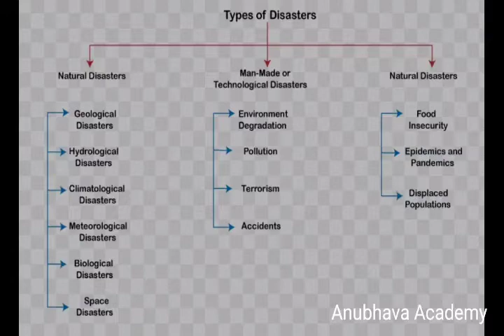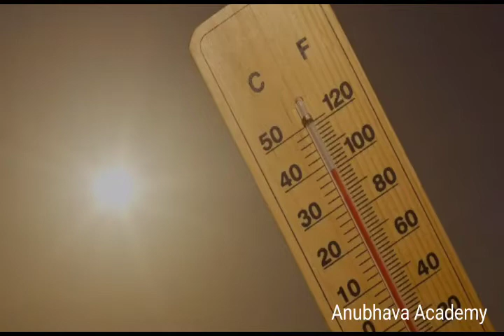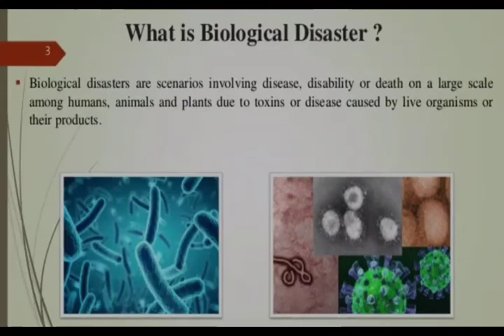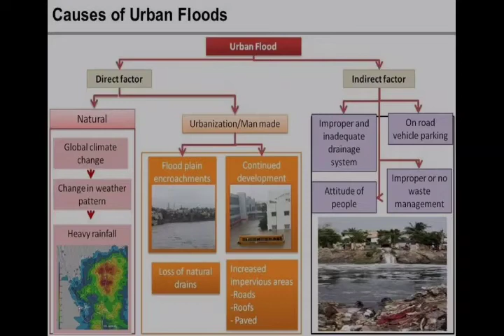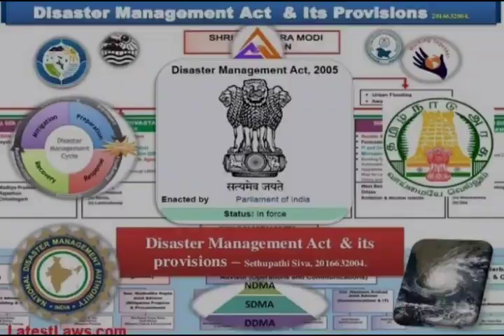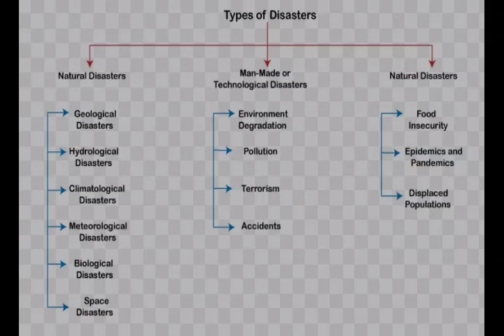anubhava Disasters.?? Types of Disasters/ Natural and Man-made Disasters.?? Mitigation Systems.??